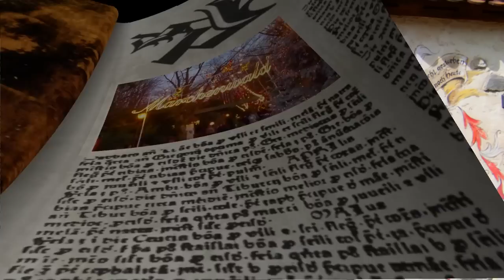EUROPA-PARK Themenbereich Märchenwald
Der Märchenwald im EUROPA-PARK/Rust. Lassen Sie sich verzaubern. Hier begegnen Sie den Märchenfiguren Ihrer Kindheit. Die Gebrüder Grimm nehmen Sie in Ihrer Bibliothek mit auf ein phantastisches Abenteuer in 4 Dimensionen. Überall gibt es liebevolle Details zu entdecken und wundersame Dinge zu erleben. Lassen Sie sich überraschen.
Das Alles und noch viel mehr können Sie bei einem Besuch im EUROPA-PARK erleben.
Music: Flying Stars Fanfare, Composers Reflections copyright by Europa-Park Mack KG & Kontor New Media.